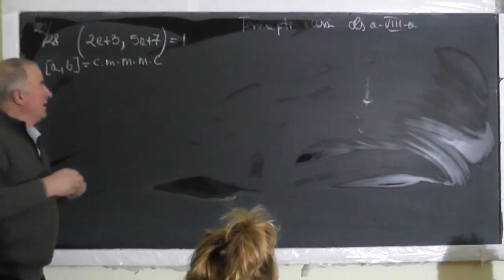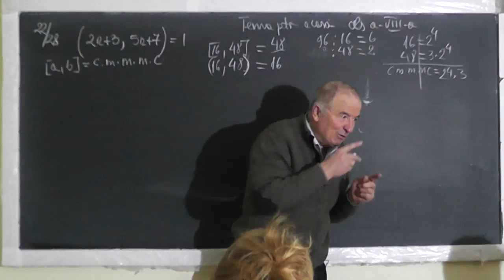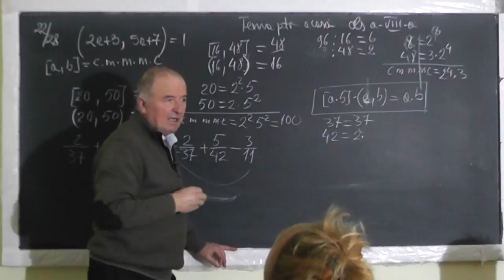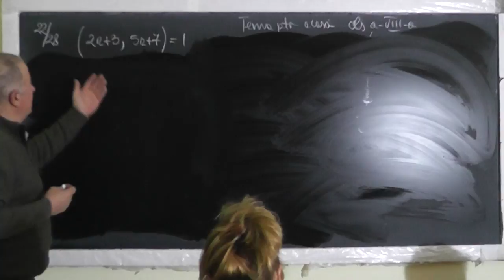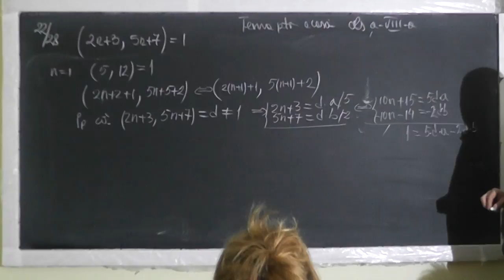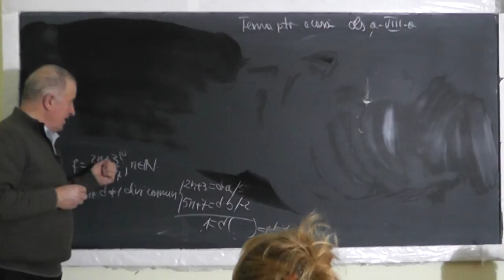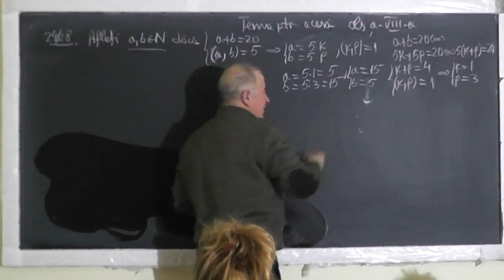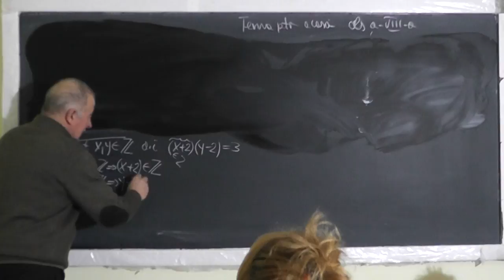1/3 Lectia 1417 - Recapitulare pentru simularea din 16 Martie 2017 - Clasa 8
Aceste lectii sunt SUSTINUTE de VOI si daca va sunt utile, as aprecia un Like, Share, Comment - In aceasta lectie de matematica pe care o puteti vedea in direct si pe facem recapitulare pentru simularea din 16 Martie 2017. Din cuprins: Divizibilitate, Critetii de divizibilitate, Numere prime, Divizori, Multipli, Formula de legatura dintre cel mai mic multiplu comun si cel mai mare divizor comun, Divizibilitate in Z, Ecuatii in multimea numerelor intregi, Numere prime intre ele, Fractii reductibile.
- VIDEO MATEMATICA cu Proful Online sau cautati pe Google: profu online Ioan Ursu